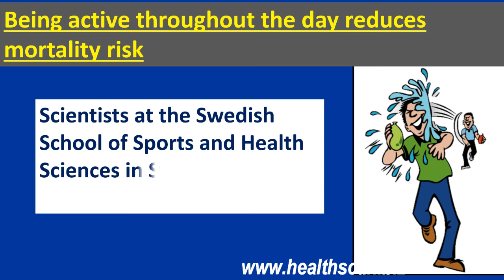Being active throughout the day reduces mortality risk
Health Scan
The Health & Life Style Online Monthly Global Magazine